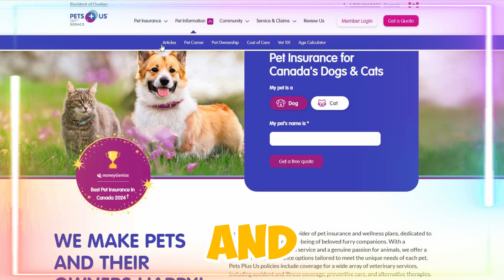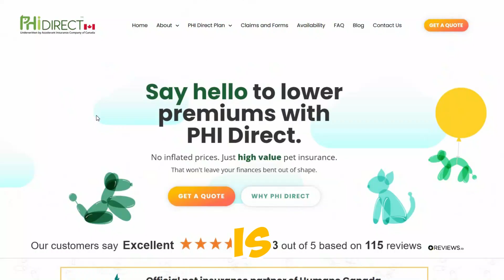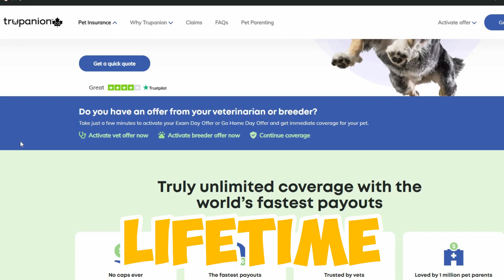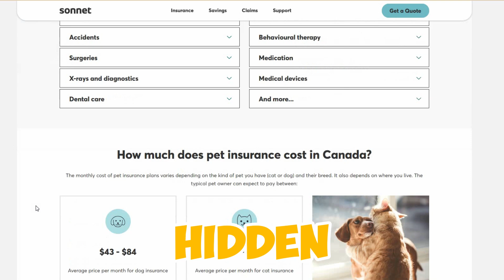Best 5 Pet Insurance Canada | Canada Best Pet Insurance with Reviews | Cat and Dog Insurance Canada